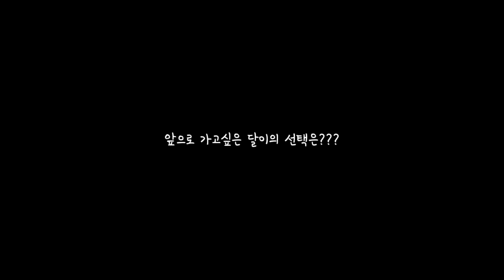아침부터 귀여운 달이 보고 가세요❣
집사가 달이 데리고 나와있는 상황
집사가 안 움직이고 달이도 못 움직이게 할 때, 앞으로 가고 싶은 달이의 선택은?!